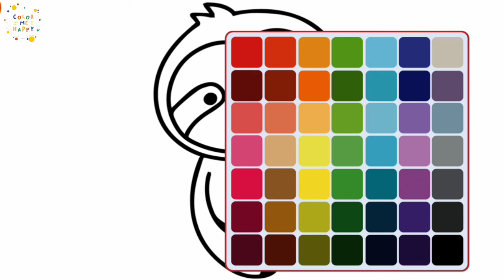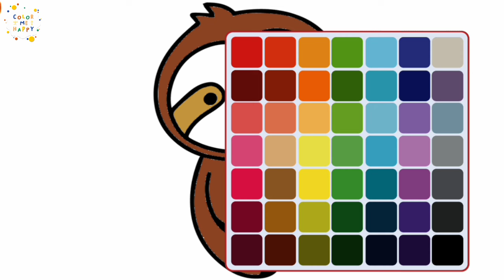Fun & Colorful Adventures for Baby👶: Easy Coloring Sloth! 🎨🦥🦥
🎨🦥 Get ready for a laid-back coloring journey on our YouTube Kids channel! Welcome to "Fun & Colorful Adventures for Baby👶: Easy Coloring Sloth!"

🌟🖍️ Join us as we embark on delightful escapades where every stroke of the crayon brings our adorable little sloth to life with color and creativity!

🖍️ Let your imagination hang loose as we explore the chill world of sloths with our easygoing friend! From slow-motion antics to tree-top lounging, our videos are filled with delightful scenes featuring this lovable creature. With simple designs and vibrant colors, even the tiniest artists can create their own sloth-tastic masterpiece! 🌈🦥

Happy Coloring ! 🎨